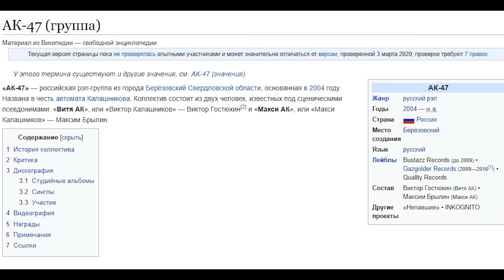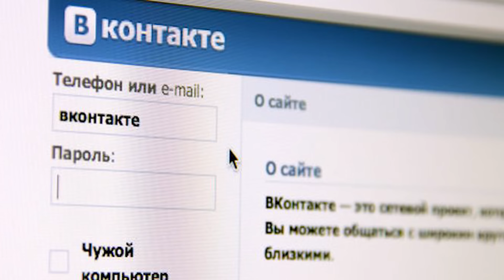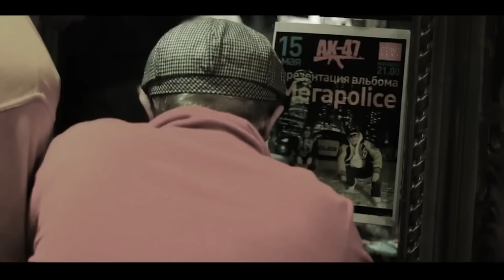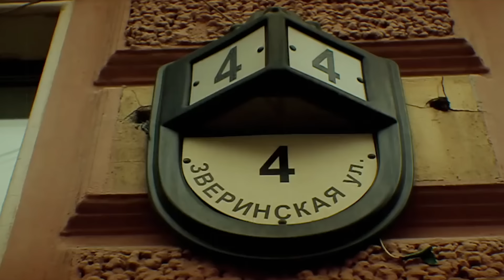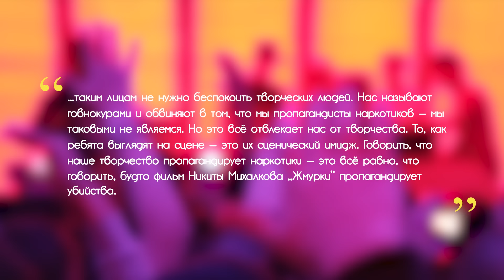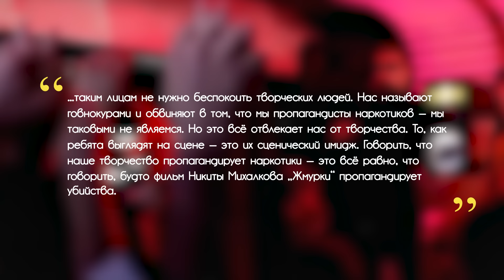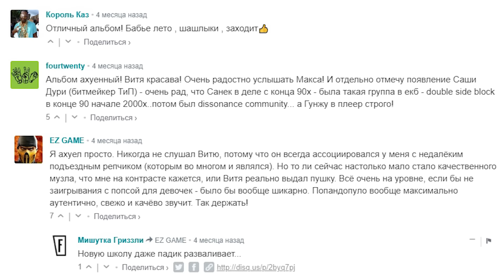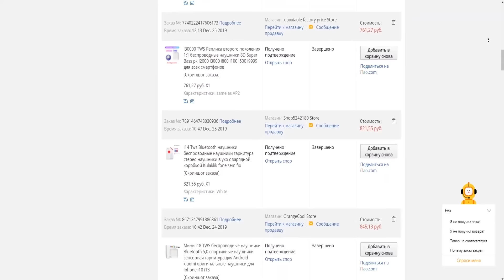НАСТОЯЩИЙ АК-47: БЫДЛО ИЗ ПОДЪЕЗДОВ ИЛИ РОМАНТИКИ С УЛИЦ? | БИОГРАФИЯ КУЛЬТОВЫХ ПЕРСОНАЖЕЙ РУРЭПА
Там мы публикуем самые свежие новости, наше независимое мнение, плейлисты из треков в выпускаемых сюжетах и многое другое!

ТРЕКЛИСТ ИЗ ВИДЕО:

АК-47-У щет
Ноггано ft. Гуф & АК-47 - Тем Кто с Нами
Баста ft Гуф ft Витя AК Делай шире круг
АК-47 — Кругом Тонирован
АК-47 - Алё, Это Пакистан?
АК-47 - Братц
АК-47 - Пол второго (feat. Mad Bustaz)
Ак 47 - Максим на связи
Ак 47 - Пландыши
АК-47 - Слышь, малыш (Официальный клип)
QП ft. АК-47 - Размер Не Важен
АК-47 - Мегаполис
АК-47 - В тепле 2 яйца (ft. QП)
АК-47 - А ты чё думал (ft. Восточный округ)
АК-47 - Кил Кил
АК-47 - Оля Лукина
АК-47 - Предприниматель Люба
AK-47 - Никогда не сомневался
АК-47 - Не стесняйся (ft. Ноггано)
9 Грамм, Витя АК, Mic Dogg, SDF - Настоящий рэп III (Bustazz TV)
Витя АК - Я и Ты
Витя АК - Читали нажимав на запись
Витя АК - Апокалипсис
Витя АК - Всё, что в жизни есть у меня (feat. Ноггано)
Баста - Круто верить в чудеса + АК-47
Витя АК - О*уенный рэп (feat. Ноггано)
Витя АК - Вместе за одним столом (feat. Рыночные отношения)
Витя АК - Пока есть о чем сказать... (feat. Guf)
Витя АК - Хапну рап (feat. Триагрутрика)
Витя АК - Давно не открывал
Джамал "Тяжеловес" 14. Чё Попало (при уч. Витя АК)
АК-47 - No Pasaran!!! (feat. Ноггано)
АК-47 - Делай добро
АК-47 - Парень молодой (feat. DJ Mixoid)
Старый стиль
Тот самый диск
Не бывает просто так
АК-47 - Новый
АК-47 - Селфи в очках
АК-47 - Братка
MORGENSHTERN & Витя АК - РАТАТАТАТА
Витя АК - Будто бы игра
Витя АК - Грязный флоу
Витя АК - Не раз убивало (ft. MORGENSHTERN)
Витя АК - Айрмаксы (feat. Solamonova)
АК-47 - Витя и Максим